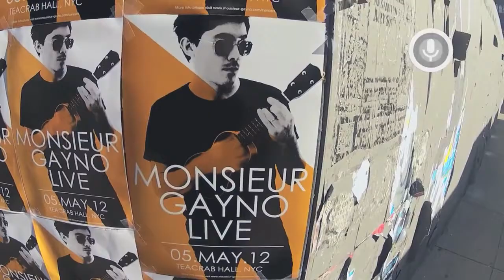Google Glass: Wear Your SmartPhone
Google has developed a pair of glasses that are augmented reality to project your smartphone right in front of your face. This has some pretty cool features. I like to call these the "Google Goggles".